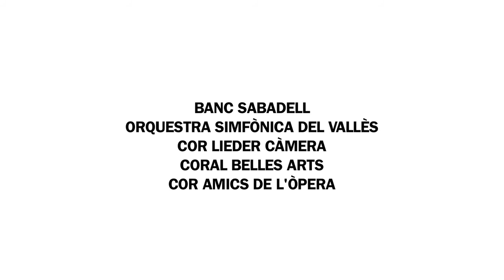We are Sabadell ! Flashmob BANCO SABADELL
Very nice juke-box...